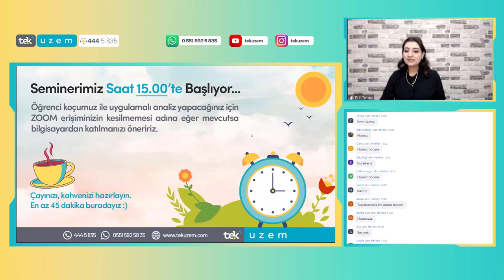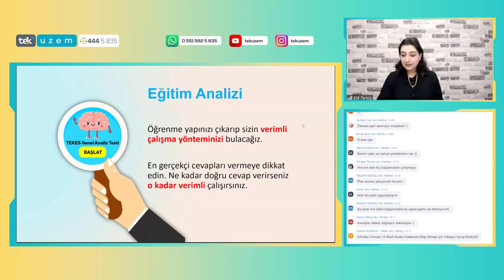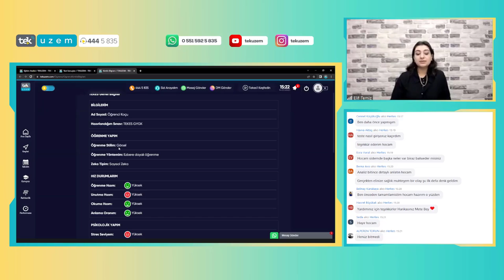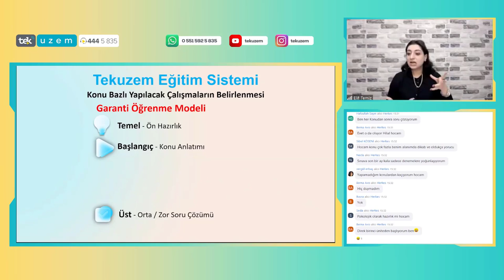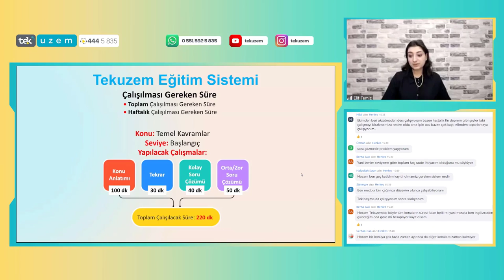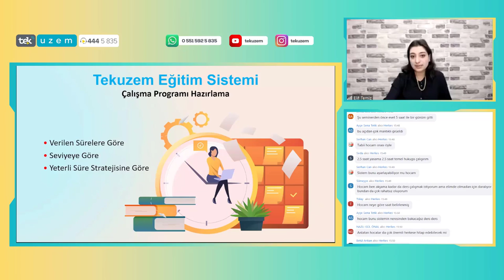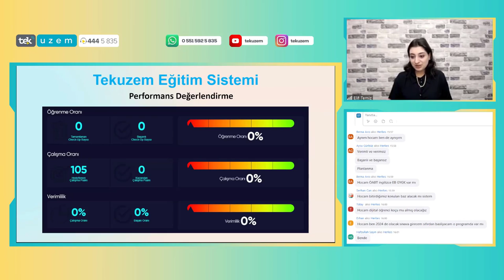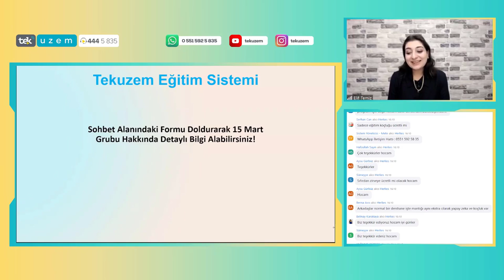Öğrenci Koçu ile 145 Günlük ÖABT Verimli Çalışma Stratejini Belirle!